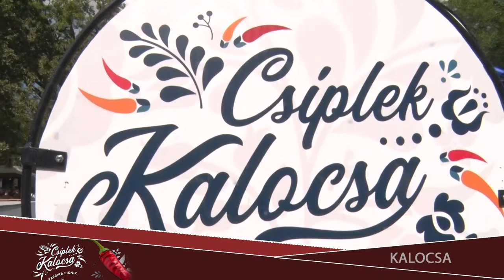Csíplek Kalocsa - zenés klip